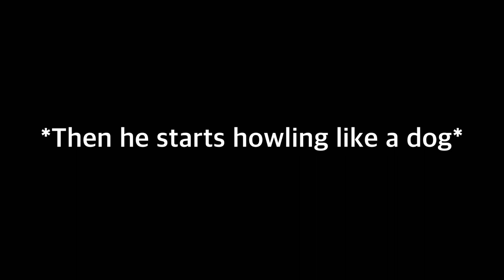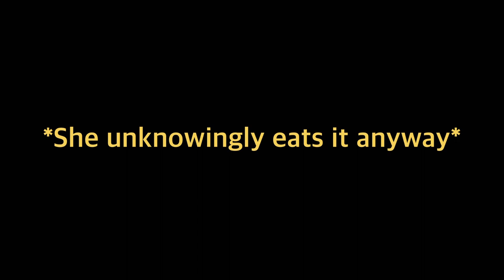Mao Mao and Adorabat accidentally eat dogfood 😂